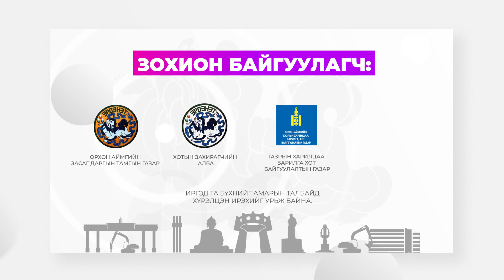Neelttei haalganii udurlug shtork 2023